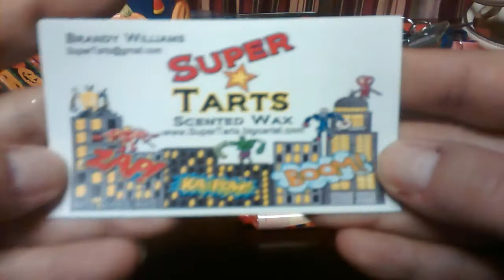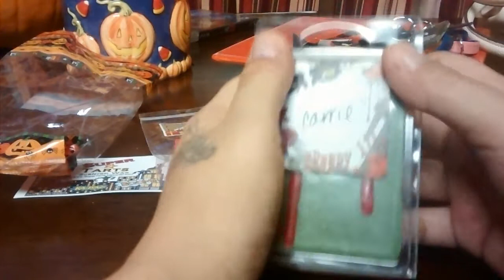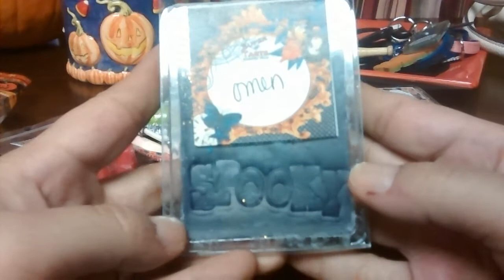Super Tarts Fright Night 🎃👻🎃